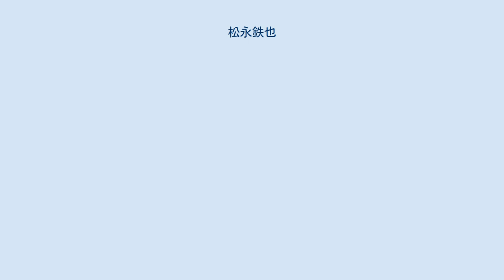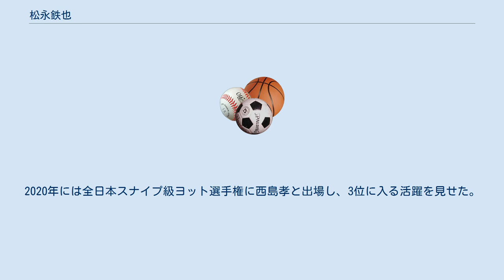松永鉄也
松永 鉄也（まつなが てつや、1979年（昭和54年）4月15日 - ）は、日本のセーリング選手。
男子470級日本代表として北京オリンピックに出場し、7位に入賞した。
 1979年（昭和54年）4月15日に京都府に生まれ、小学2年生から父がコーチを務める大津市のジュニアヨットクラブに入り、ヨットを始めた。
中学3年時にはオプティミスト級（OP級）でアジア大会銀メダルを獲得した。
高校は大阪の清風学園に通い、同志社大学に入学した。
同志社大学で、小柄な日本人でも世界で戦える470級に変更し、4年時にはインカレで優勝したが、競技を続けられる就職先が見つからずトラック運転手をしたこともあったと言う。
北京オリンピック出場を目標に2005年より大学の後輩である上野太郎とペアを組み、翌年から工業用接着剤メーカースリーボンドの支援を受け、見事に2008年（平成20年）北京オリンピックにてセーリング男子470級の日本代表として7位に入賞した。
 引き続きスリーボンドに所属するも470級ペアーであった上野選手の引退により一時期は他クラスで活動していた。
2009年にはJ/24級で全日本選手権優勝を果たした。
その後、吉田雄悟をクルーに470級男子日本ナショナルチームの一員 としてリオデジャネイロオリンピック出場を目指した。
その傍らで同志社大学のコーチとして後進を指導していた。
2012年には全日本470級ヨット選手権大会で初優勝 。
2015年、デンマークのオーフスで開催された470級ヨーロッパ選手権に出場し、総合10位となり、土居一斗、今村公彦組（チームアビーム）との激しい日本代表争いに惜しくも敗れた。
2020年には全日本スナイプ級ヨット選手権に西島孝と出場し、3位に入る活躍を見せた。